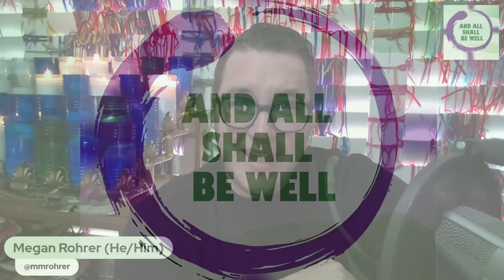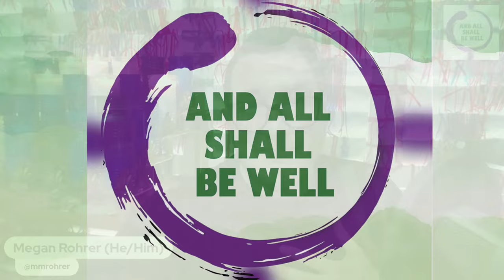Lessons Learned in Antarctica About Pain to Big for Words with Megan Rohrer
On this week’s podcast, Dr. Megan Rohrer, talks about a trip to Antarctica and the lessons they learned living through a time when pain was too big for words.